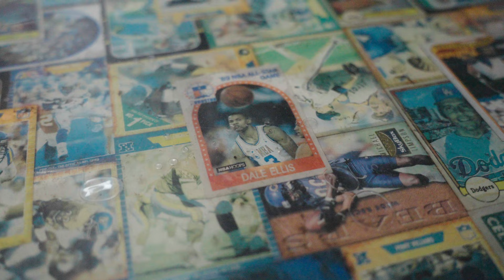Kamaka Hepa On What It's Like Shopping Being 6'10 | Sweet Fits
Kamaka Hepa of the University of Hawaii Men's Basketball Team joins us at Sweet Enemy Clothing with Sera Tyrell and talks about his personal style, moving to Hawaii, and what he would wear on a first date.

Chapters:
0:00 Introduction
0:39 Get to know Kamaka
1:56 Describe the Fit/This or That
3:22 Finding the Fit
5:28 Conclusion